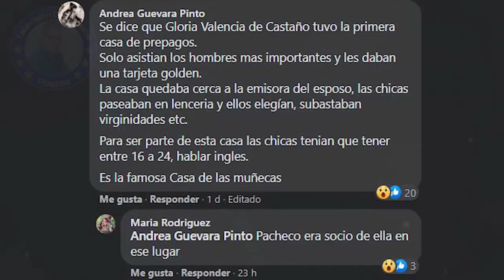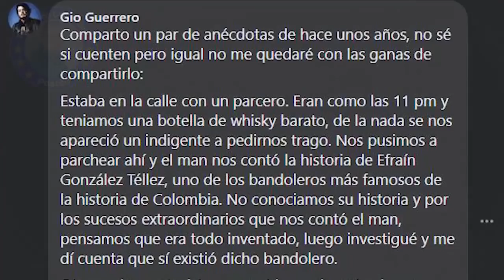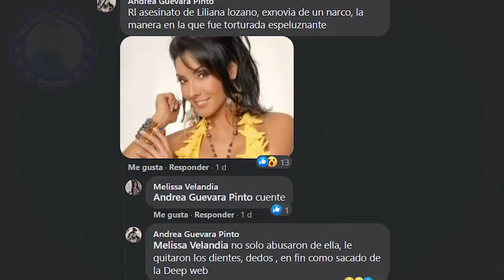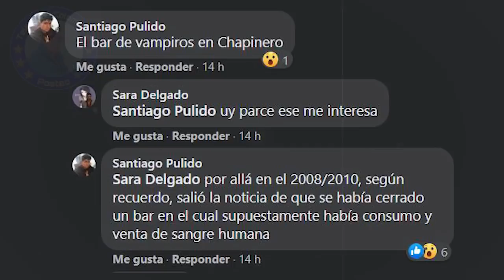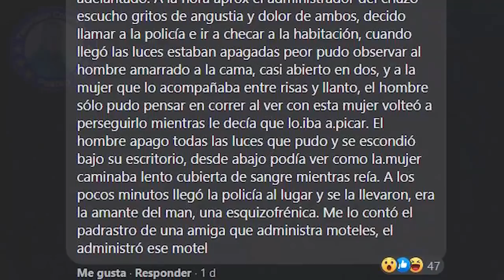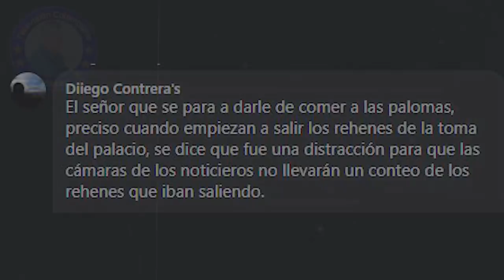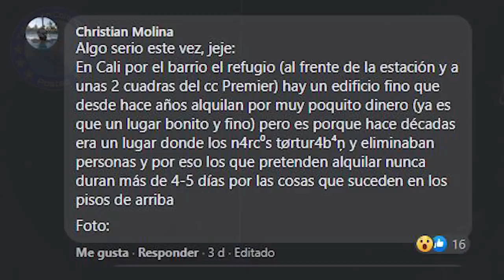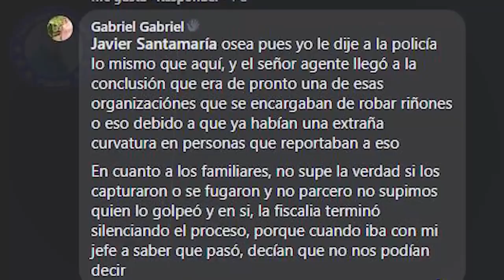Teorías conspirativas y leyendas de COLOMBIA | PARTE 2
GRUPO: "Televisión Colombiana posteo"

AUTOR:

Ricardo Andrés Galindo